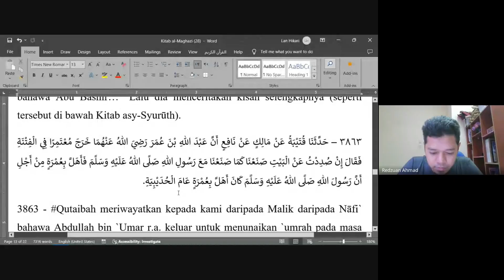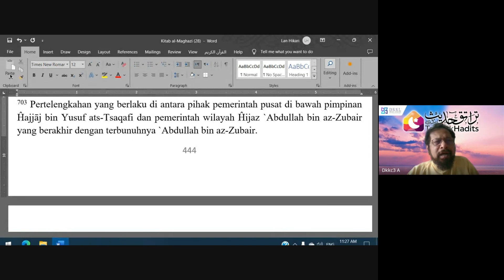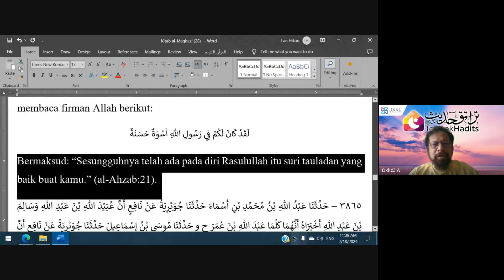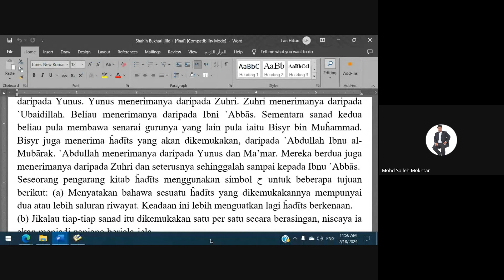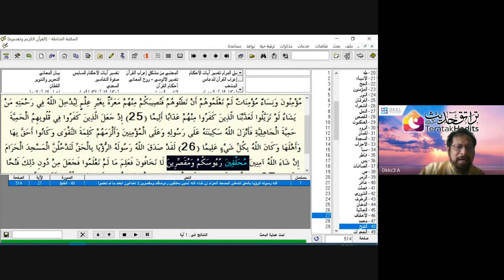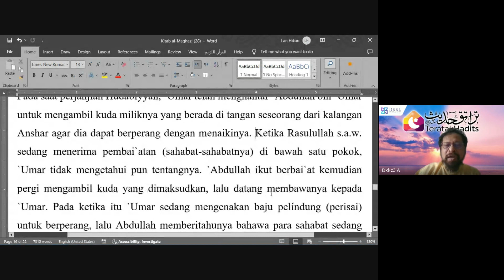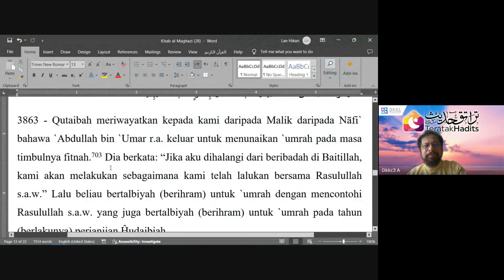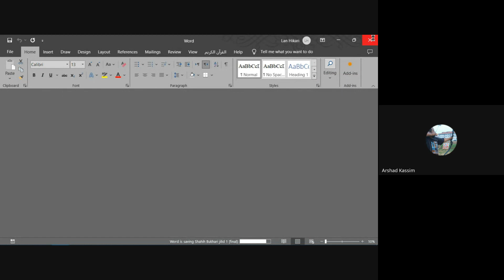Kitab Maghazi- Maulana ( Dr) Asri